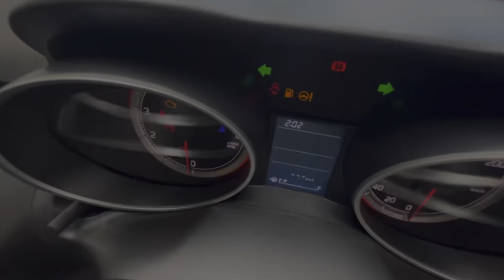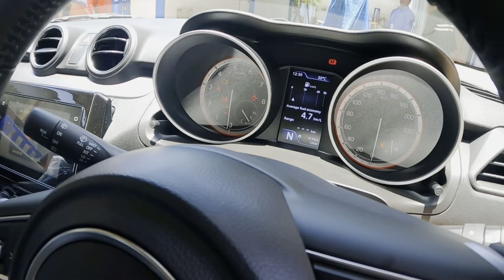Swift VXI CNG Vs Swift ZXI CNG | Comparison | Swift VXI& ZXI CNG launched | 30.90km/kg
Dear Car Lovers,

I am working hard to give you all information based on my own experience, knowledge and research.

What's app me for Booking of new car on 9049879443, Best deal and early delivery will be offered.

Link to buy Important accessories

1. Perfume

2. Dashcam(70mai)
Adas feature:-

Single channel:-

DDPI Dashcam

3. Sheeba Polish kit

4. 3M Polish Kit

5. Jopasu duster

6. Microfibre cloth

7. Tyre inflator
Windek:-

Amazon basic:-

8. Puncture kit:-

9. Car shampoo

10. Arm rest:-

11. Key cover:-

12. Neck cushion

13. Car Cover

Meanwhile do check:

"""''''Other Video's"""'''"""

5. नई कार खरीदते समय पैसे कैसे बचाएं? | How I saved 56000 ₹ I Bought Grand i10 Nios Sportz CNG @7.90 :-

Which is to buy swift vxi or zxi cng ?
Konsi kharide swift vxi or zxi cng
Comparison between swift vxi vs zxi cng